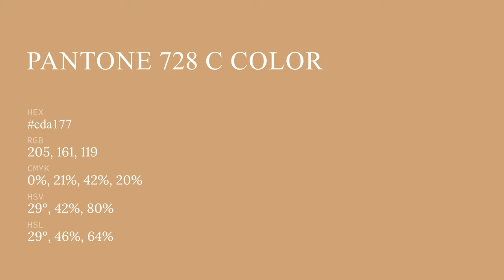color cda177 hex color - Yellow color - Cool color cda177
What color is ? cda177 hex color - Yellow color - Cool color cda177

Hex cda177 Color Code is also known as color.